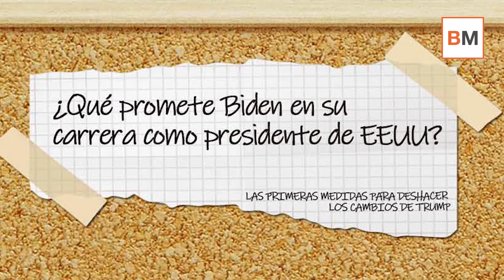Las primeras medidas de Biden como presidente de EEUU para deshacer los cambios de Trump